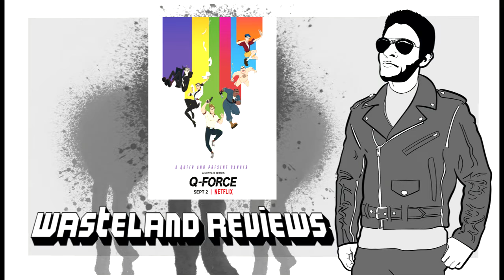Q-Force S1 (2021) - Wasteland TV Review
My Wasteland Review of season one of T-Force
Created by Gabe Liedman
Starring: Sean Hayes, Gary Cole, David Harbour, Patti Harrison, Matt Rogers, Wanda Sykes
Synopsis: A handsome secret agent and his team of LGBTQ superspies embark on extraordinary adventures.